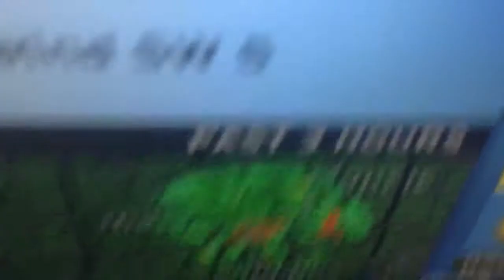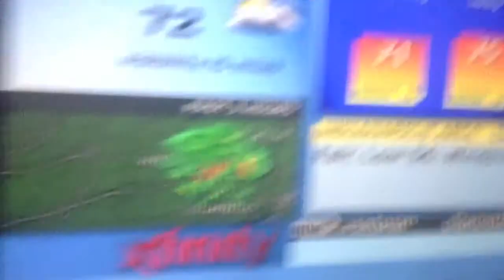Morning Thunderstorm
It's been storming all morning, which is fine, but I thought I make a video